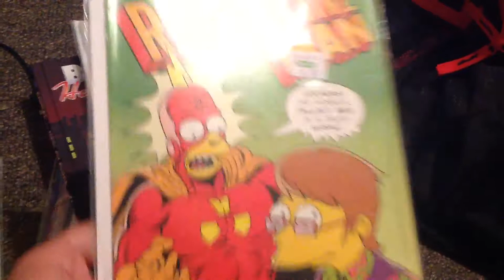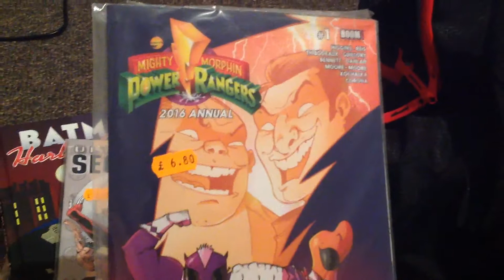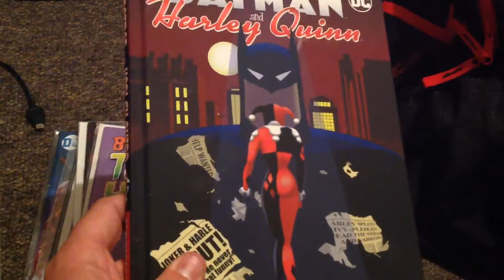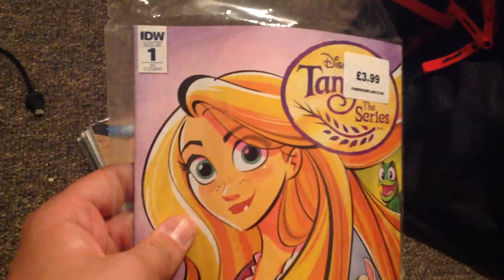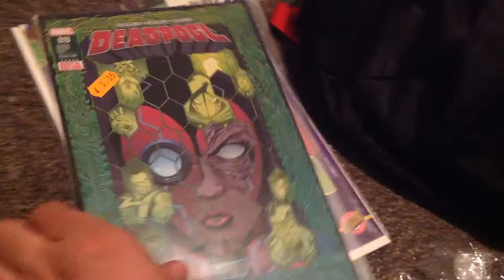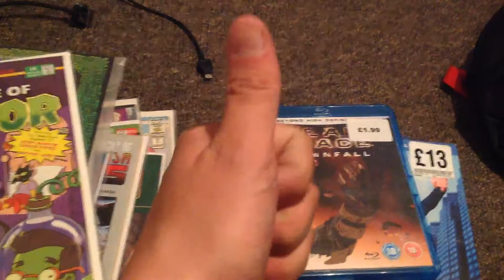London comic pick up Four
Some epic finds